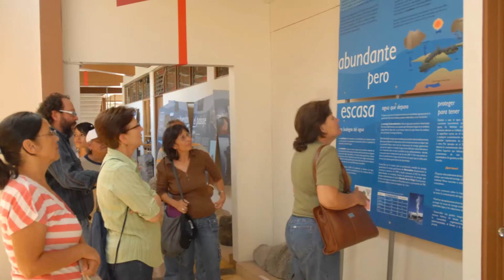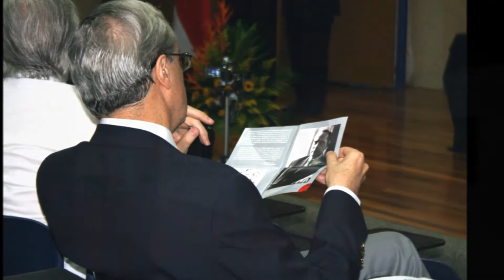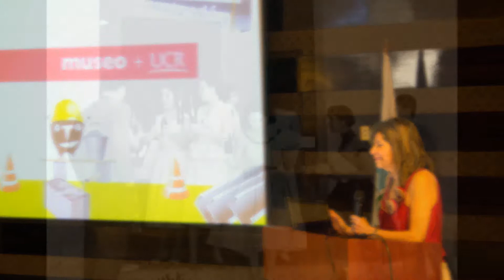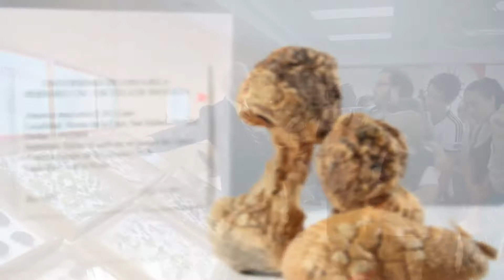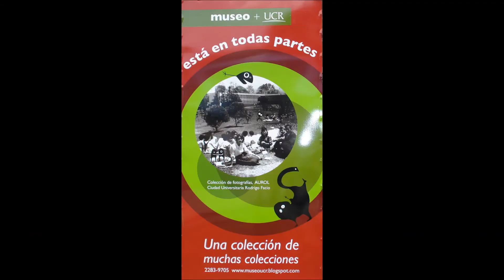5 aniversario museo+UCR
Vivo, atractivo. dinámico, innovador, creativo, didáctico, interactivo... Este es el Museo de la Universidad de Costa Rica(museo+UCR). A partir del año 2000 se empezó a definir ese perfil; poco a poco se fue planificando, estructurando y apuntalando sus cimientos, desde el Centro de Investigación en Identidad y Culturas Latinoamericanas (CIICLA) y desde la Colección Institucional de Colecciones, con el apoyo de las autoridades universitarias. El largo sueño universitario de contar con un museo era cada ves más preciso y cercano. Así, el 24 de junio del 2010, el Consejo Universitario aprobó la creación del Museo de la Universidad de Costa Rica, en sesión N 5457. Por eso, en el 2015, se celebra el quinto aniversario de haber sido oficialmente fundado.